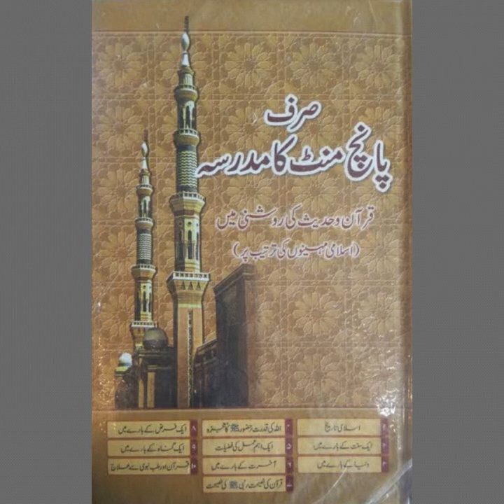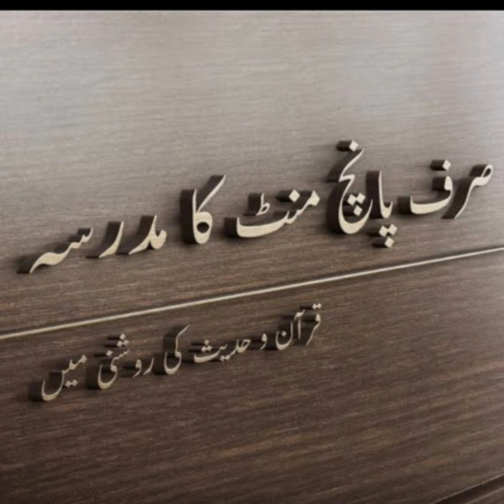Just 5 Minutes ~ Everyday - 27th Dhu-al Hijjah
27th Dhu-al Hijjah